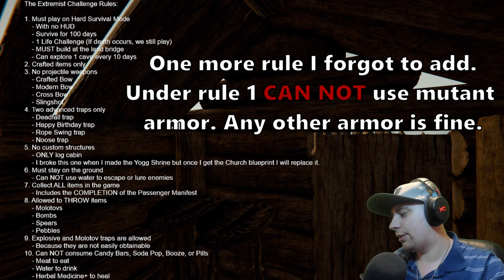The Passage of Death💀 | Episode 8